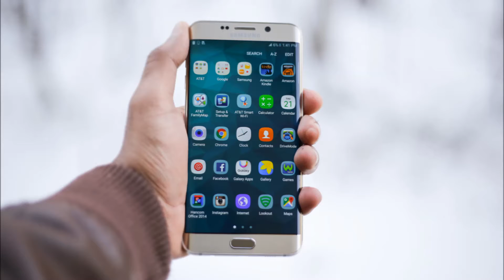what is java ?? (meme edition) funny way !! Java Tutorial For Beginners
The first question for anyone  who come across java is WHAT IS JAVA??
This is the first step in to the world of java programming
This is the brief introduction of java in funny lighthearted way
I will be making more videos like this if i get good response